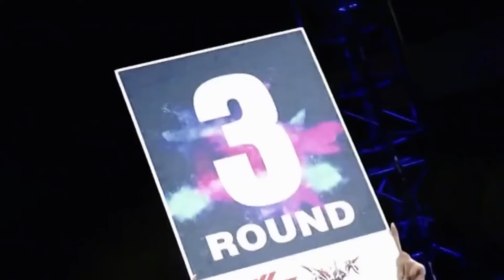巴西拳手看不起中國小伙蒙國東，還說要當場KO他，不料自己反被KO【七尺格鬥】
✦這裡是七尺格鬥✦
七尺格鬥，“拳”傾萬家；
七尺格鬥，拳擊天下；
七尺格鬥，見證力量；
七尺觀史，讀史以明鑑，知古以鑑今。
"影片中的內容純屬虛構，無明顯立場。拳擊表演是在合適的環境下進行的，所有參與者都受到了專業的指導和保護，絕無暴力或血腥內容。"